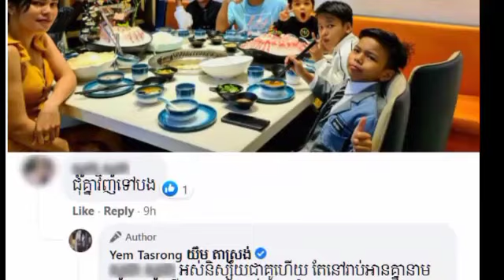Very warm! For the first time, Mr. Yim Tasrong posted a picture of himself eating with his four son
Very warm!  For the first time, Mr. Yim Tasrong posted a picture of himself eating with his four sons and his ex-wife and then told another story that some people did not know yet.

កក់ក្តៅណាស់ ! លើកដំបូងហើយ ឃើញ លោក យឹម តាស្រង់ បង្ហោះរូប ញុំាអាហារជុំគ្នាជាមួយ កូនប្រុសទំាង៤ និងអតីតភរិយា រួចឆ្លៀតប្រាប់រឿងមួយទៀត ដែលមានអ្នកខ្លះមិនទាន់ដឹង នោះគឺ